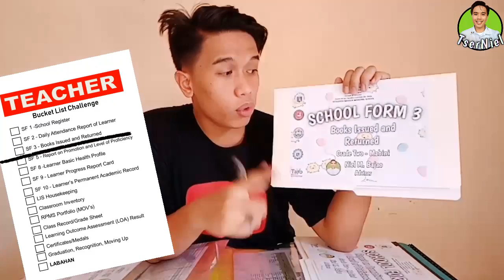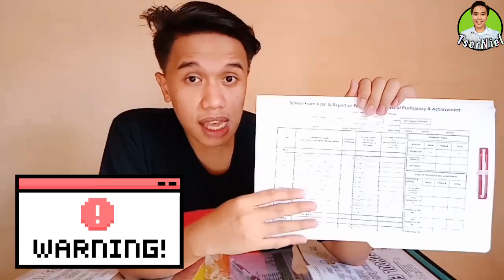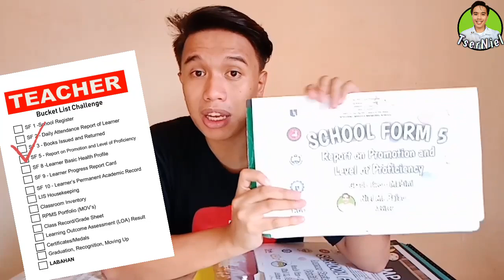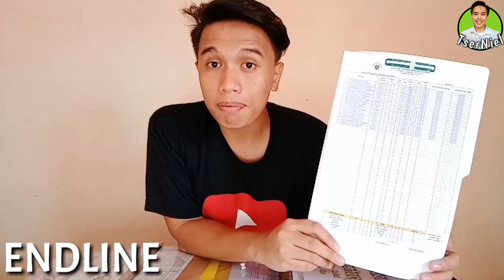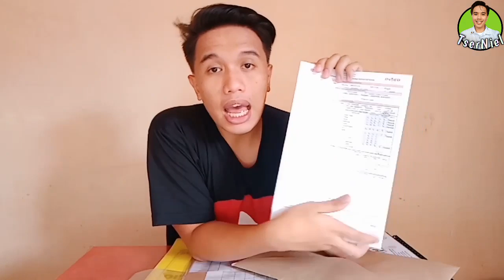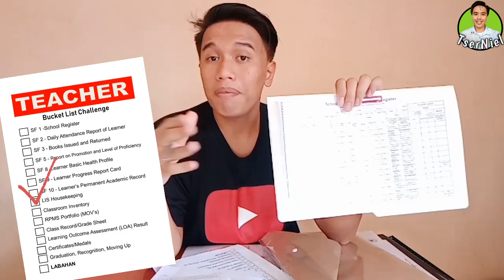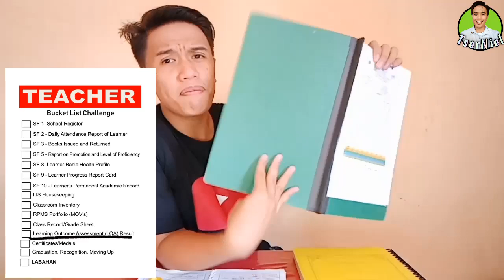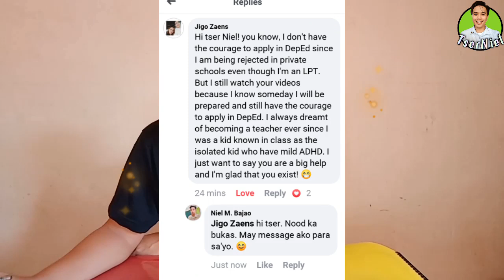Deped End of the Year School Forms (Plus: Teacher Bucket List Challenge)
Today, let me introduce you to the "End of the Year School Forms" na ginagawa ng isang Deped Teacher. I also challenged myself sa "Teacher Bucket List Challenge." Yessss namaaannnn! 💖

2. Automated MPS AND ITEM ANALYSIS

3. Automated TABLE OF SPECIFICATIONS

ATTENTION:
LINK to the Tser Niel Summer Lesson Plan Tutorial Facebook Group

Phone: Vivo Y81
Editing Software: Filmora, Kinemaster Pro
Microphone: BOYA BYMM1